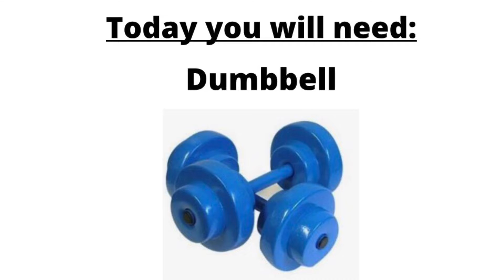Arms and Abs workout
Get your arms and abs fit and toned. You only need dumbbells for this one. Quick and efficient. Let's train together!